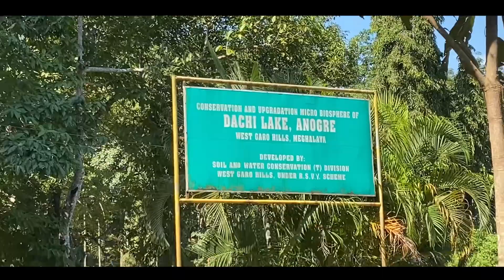Bike vs Train Racing 😂 | End Let’s Explore Lower Assam | Episode 10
Guys THANKYOU so much for supporting me and loving my work..